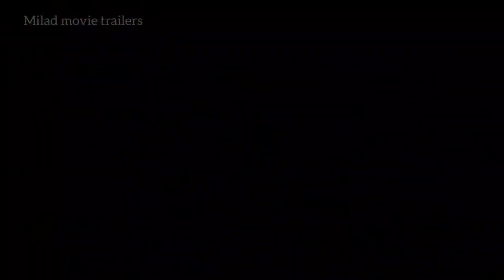MIGRATION "Meet Uncle Dan" Trailer (NEW 2023)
Important parts of the movie:
Introduction and topic 00:00
Release delroy from the cage  00:03
Uncle Dan is crazy 00:22

PLOT: A family of ducks try to convince their overprotective father to go on the vacation of a lifetime.

Your support makes our work better